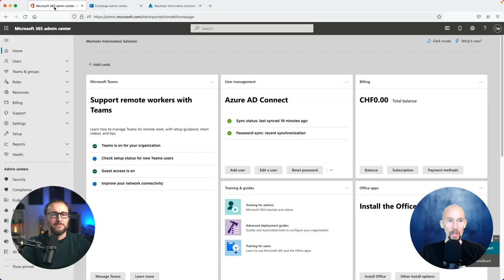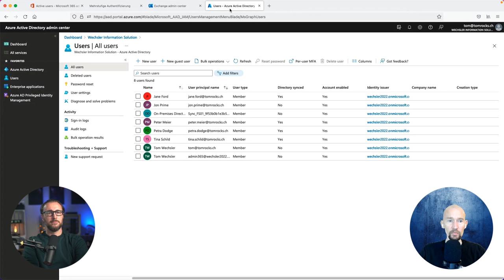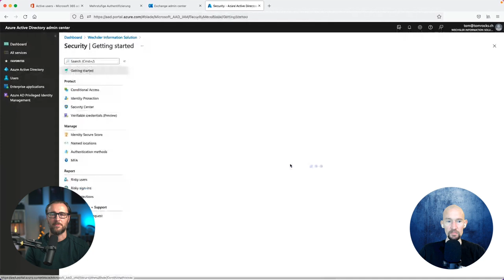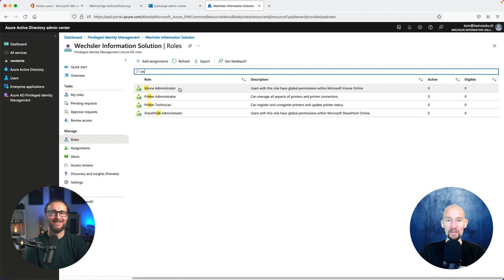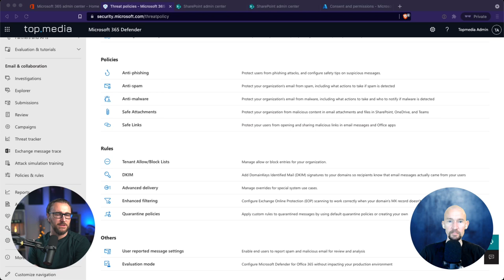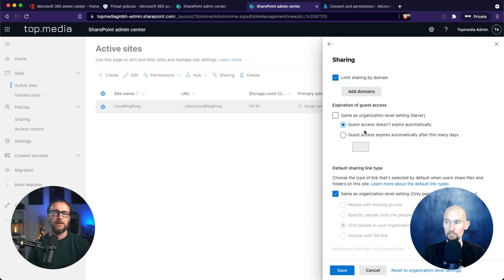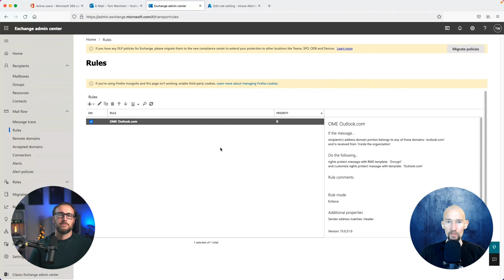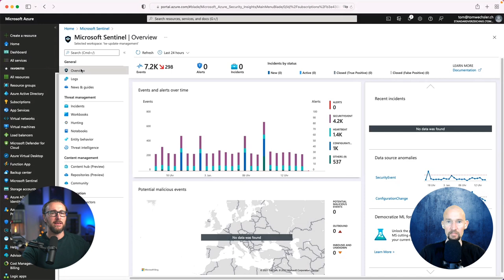TOP 10 Security Foundations für Azure & Microsoft 365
Im Microsoft Cloud «Blumenstrauss» gibt es so viele verschiedene Sicherheitsfunktionen. Wegen dieser grossen Vielfalt haben wir eine Top 10 Security Foundation Liste zusammengestellt, welche wir in dieser CloudPingPong Session besprechen werden.

«Unsere» Top 10 Liste ist nicht nach einer bestimmten Priorität aufgebaut, sondern eher themennah. Wir starten mit Multifactor-Authentication (MFA), weiter mit Account Lockout, zu Conditional Access Policies…und wenn Sie jetzt Neugierig geworden sind, dann schauen Sie am besten gleich in die Session hinein.

Freuen Sie sich auf eine spannende Folge zum Thema «TOP 10 Security Foundations für Azure & Microsoft 365» mit Ihren Gastgebern Patrick und Tom. Viel Spass!

00:00 Intro
00:36 #1 Multi-Factor Authentication
06:00 #2 Account Lockout Threshold
12:15 #3 Conditional Access Policies
18:52 #4 Do not allow user consent
24:06 #5 Privileged Identity Management
29:06 #6 Defender 365 Threat Policies
35:54 #7 SharePoint Sharing Policies
43:31 #8 Office 365 Message Encryption
49:29 #9 Microsoft Defender for Cloud
54:18 #10 Microsoft Sentinel
57:51 Outro